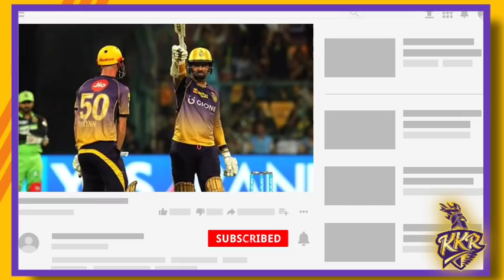KKR ফ্যানদের সুখবর দিলেন ইয়ন মর্গ্যান, চ্যাম্পিয়ন হবেই KKR || IPL 2021 KKR Eion Morgan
Win Rs. 1 Cr as first prize!!  Beat VVS Laxman & get a chance to win 5X. Hurry, make your team now

KKR ফ্যানদের সুখবর দিলেন ইয়ন মর্গ্যান || IPL 2021 KKR Eion Morgan

Jason Roy back in IPL 2021

IPL 2021 good news KKR

Eion Morgan KKR captain IPL 2021

Kolkata Knight riders IPL 2021

✓Photo source-Google/IPL